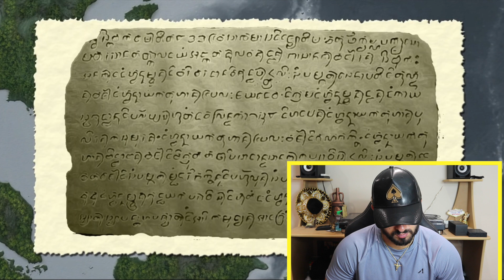🇵🇭 The History Of The Philippines In 12 Minutes (BRITISH REACTION)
Welcome back to a brand new video!! Today i am reacting to ‘The History Of The Philippines In 12 Minutes’. Enjoy!!